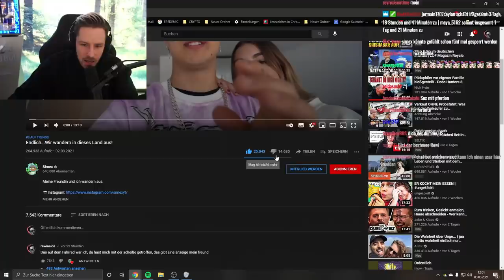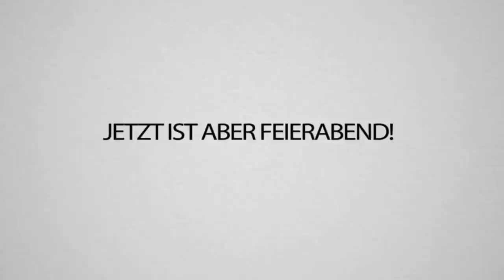Simex beleidigt meine Mutter - REALTALK zum BEEF mit ihm 🤝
Ganz wichtig: Bitte hated niemanden grundlos! Ihr könnt gerne eure Meinung sagen, aber bitte beleidigt dabei niemanden! Simex und Ich haben den Großteil soweit geklärt und es gibt keinen Grund für weiteren Beef!